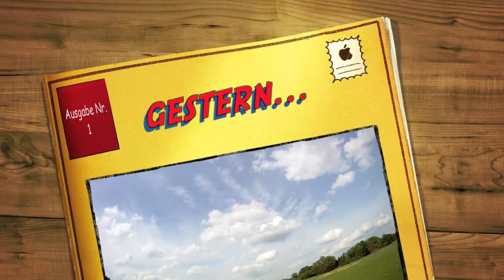new funjet virgin flight may 2012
Nach dem Crash meines Funjets, hier der Neue mit altem Motor, Regler und Akku
Dank an Staufenbiel, die innerhalb 24 Stunden nach Bestellung geliefert hatten...
After crashing my funjet I made a new one, reusing engine, bec and battery
Big thank you to Staufenbiel for delivey within 24 hours...